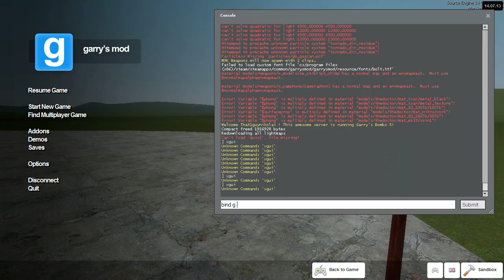How to access ULX Admin menu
This is to get the steam community ambassador badge. Hope this explains ULX and ULIB